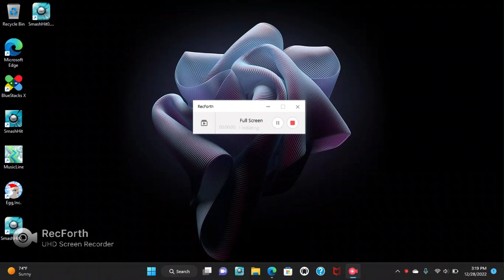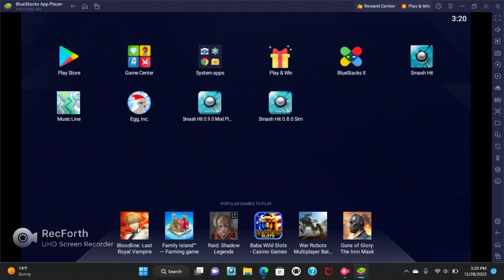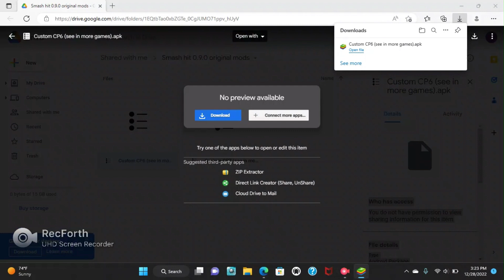Installing: Smash hit v0.9 9Custom CP6)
Can't you believe it? Custom CP6 gameplay and Custom CP6 only. Remember tho: Gameplay is on a computer.